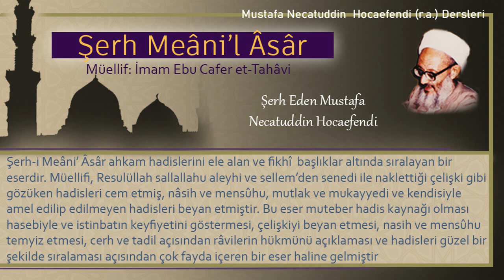197 | Yeminler ve adaklar Kitabı - Kefarette yemeğin ölçüsü | Mustafa Necatuddin